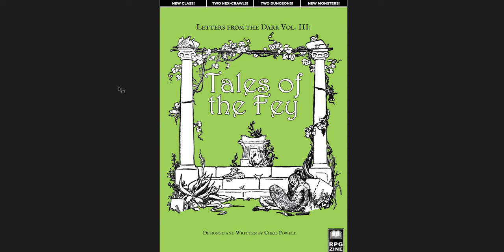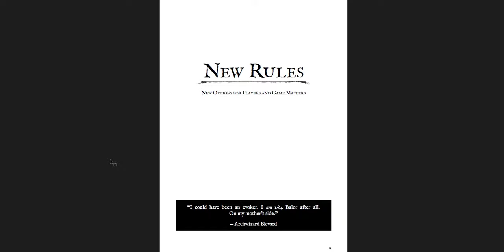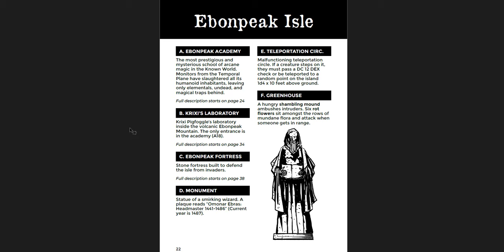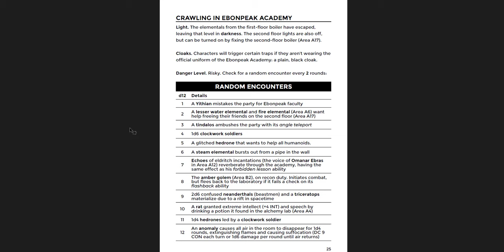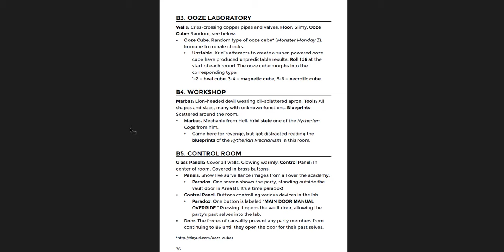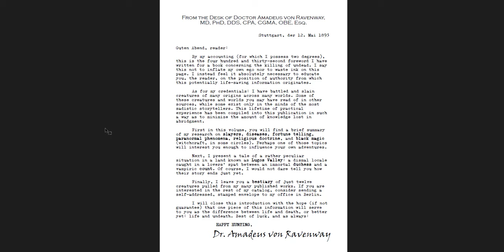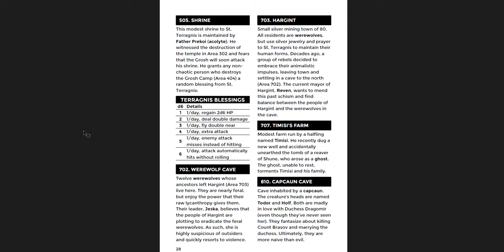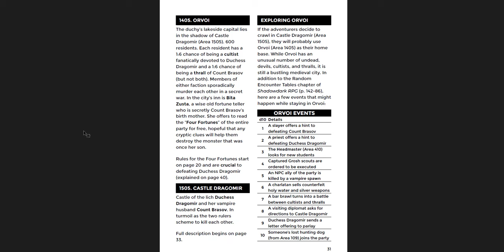Letters from the Dark - 3 New Exciting Zines for Shadowdark RPG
In which I cover the first three issues of the Letters from the Dark zine series by Chris Powell. They're for Shadowdark, and they're all awesome!

Here's where you can get them:

Letters from the Dark, Vol. I: Out of Time -

Letters from the Dark, Vol. II: Slayer's Moon -

Letters from the Dark, Vol. III: Tales of the Fey -

Music from two great games (HK and StS).